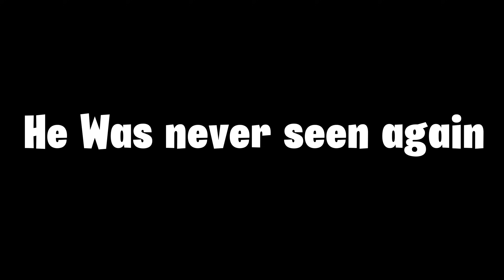I Bent the Elements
WE HIT 10K.. Oil up stream is incoming...

Creator Code - Sleaty